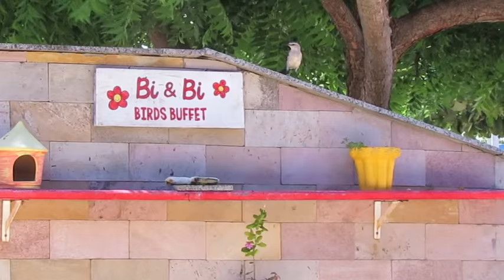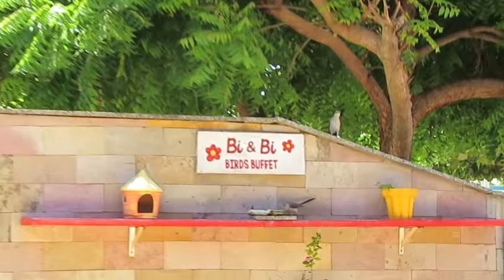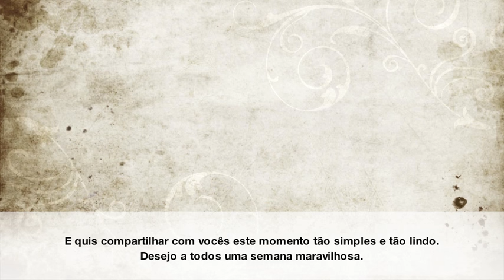Filhote de sabiá da praia sendo alimentado